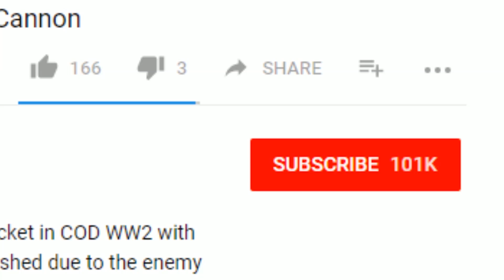PICK 10 TO RETURN in Call of Duty: Black Ops 4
This quick Call of Duty, video is to talk about pick 10 most likely returning for Call of Duty: Black Ops 4 multiplayer

Other Stuff!!